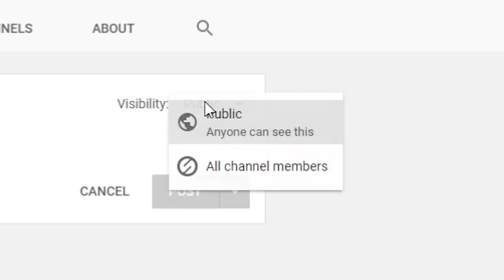What Live Below#1 | ล่าอสูรร้ายใต้ทะเลลึก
สมัครเมมเบอร์กับพี่นัทที่ลิ้งค์ที่เลย!!